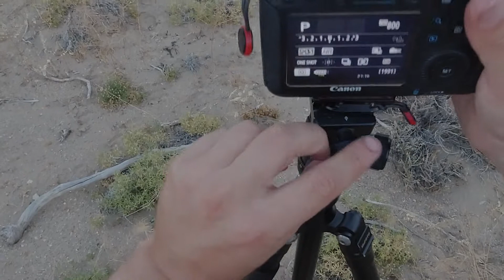Tremendos cañadones y pinturas rupestres, Provincia de Santa Cruz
En este, mi primer Vlog de 2021, los llevo a recorrer un profundo cañadón ubicado en el norte de la Provincia de Santa Cruz.
En esta oportunidad me acompañan dos amigos, Amanda y Diego, y juntos vamos a recorrer un paisaje único labrado sobre rocas volcánicas de la época de los dinosaurios y con aleros con pinturas rupestres de 9000 años de antigüedad. Este es sin dudas uno de los lugares mas fotogénicos donde he estado.

A continuación les dejo los links de la banda sonora (por orden de aparición):
1) Adventures by A Himitsu (youtu.be/8BXNwnxaVQE), provisto por Argofox.
2) Feather by Waywell disponible en Soundcloud.